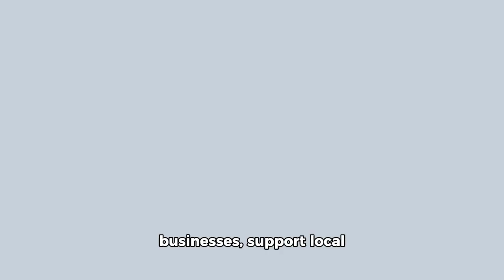Mayor Brandon Scott's 10 Year Downtown RISE Plan by Marc Hayes, Realtor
Downtown RISE: A 10-Year Vision and Its Impact on Baltimore’s Real Estate Market

On Wednesday, Mayor Brandon Scott unveiled the "Downtown RISE: A 10-Year Vision," an ambitious plan aimed at transforming Baltimore's downtown area. This visionary document builds upon the “Downtown RISE: Strategic Action Plan,” which was launched last month. The comprehensive strategy outlines key initiatives and projects designed to revitalize Baltimore's urban core, promoting growth in both residential and commercial real estate markets.

### Key Components of Downtown RISE

1. **Economic Development and Job Creation**
   - The plan emphasizes attracting businesses, supporting local startups, and creating a conducive environment for job growth. This economic stimulation is expected to increase demand for both commercial and residential spaces.

2. **Infrastructure Improvement**
   - Significant investments in infrastructure, including transportation, utilities, and public spaces, aim to enhance the downtown area’s appeal. Improved infrastructure is a magnet for new businesses and residents, driving up property values.

3. **Affordable Housing Initiatives**
   - Mayor Scott's vision includes a strong focus on affordable housing, ensuring that the growth benefits all residents. The plan seeks to increase affordable housing units, which will likely spur demand in adjacent areas, potentially raising property values in those neighborhoods.

4. **Green and Sustainable Development**
   - Emphasizing sustainability, the plan includes green spaces, energy-efficient buildings, and environmental initiatives. These efforts are likely to make downtown Baltimore more attractive to eco-conscious residents and businesses, further boosting real estate demand.

### Impact on Baltimore’s Residential Real Estate Market

The implementation of the Downtown RISE plan is poised to significantly impact Baltimore’s residential real estate market. The focus on affordable housing, combined with improved amenities and infrastructure, is expected to attract a diverse mix of residents. This influx can lead to increased demand for housing, potentially driving up property values and stimulating new residential developments.

Moreover, the enhanced quality of life promised by the plan—including better public transportation, green spaces, and job opportunities—will make downtown living more desirable. This desirability is likely to attract both current city residents and newcomers, fostering a vibrant and diverse community.

### Impact on Baltimore’s Commercial Real Estate Market

For the commercial real estate market, the Downtown RISE plan promises a robust boost. Economic development initiatives are designed to attract new businesses and support existing ones, increasing the demand for office and retail spaces. The focus on modern infrastructure and sustainable development will also appeal to companies looking for state-of-the-art facilities.

The plan’s commitment to creating a business-friendly environment could lead to a surge in commercial property investments. Improved infrastructure, such as better public transportation and utilities, will make downtown Baltimore a more attractive destination for businesses, further stimulating the commercial real estate market.

### Conclusion

Mayor Brandon Scott’s "Downtown RISE: A 10-Year Vision" represents a transformative approach to urban development in Baltimore. By addressing economic growth, infrastructure, affordable housing, and sustainability, the plan is set to positively influence both residential and commercial real estate markets. As Baltimore undergoes this revitalization, real estate professionals and investors can expect a dynamic and thriving market in the coming decade.

### References

1. "Mayor Brandon Scott Launches Downtown RISE: A 10-Year Vision," City of Baltimore Official Website, [link].
2. "Downtown RISE: Strategic Action Plan," City of Baltimore Official Website, [link].
3. "Baltimore’s New Vision for Downtown: An Economic and Social Blueprint," Baltimore Business Journal, [link].
4. "Affordable Housing and Urban Development," Urban Institute, [link].
5. "Sustainable Cities: How Green Initiatives Drive Real Estate Markets," Green Building Council, [link].